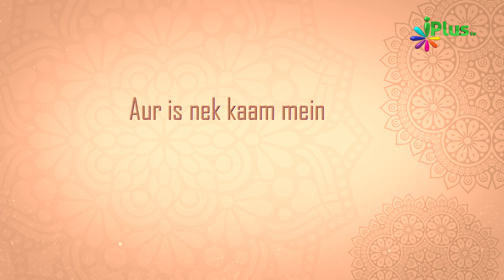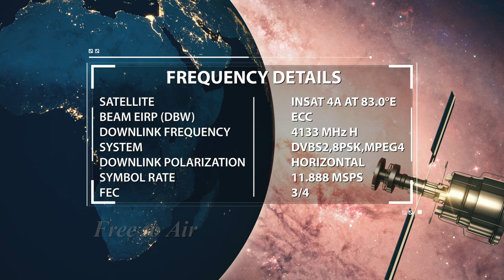iPlus TV - Fitne Ke Daur Mein Ek Azeem Nemat - By Shaikh Abdul Gaffar